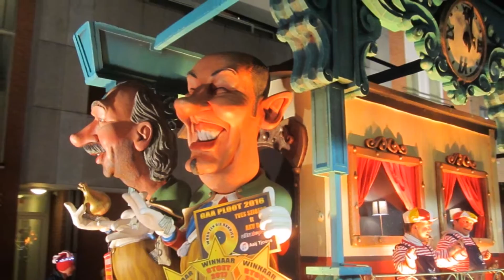Aalst Carnaval 2016 - DRASJ